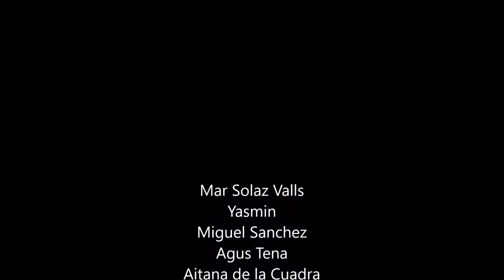Trabajo del IES La Canyada para La Feria Aérea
‘La Feria Aérea’ está promovido por La Universidad de Valencia, la Universidad Miguel Hernández de Elche, el CEFIRE de Torrent, Las Naves, Centre de Innovació y El Caleidoscopio y cuenta además con la colaboración de la Fundación Española para la Ciencia y la Tecnología - Ministerio de Economía y Competitividad. El proyecto supone uno de los actos de mayor envergadura en cuanto a proyectos educativos de innovación y tiene como objetivo que jóvenes entre 12 y 18 años aprendan a construir drones con un fin social o medioambiental de impacto positivo para su entorno.